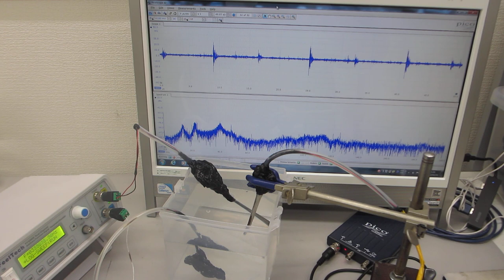樹脂容器と超音波プロ－ブによる、メガヘルツ超音波の発振（スイープ発振、パルス発振）システム